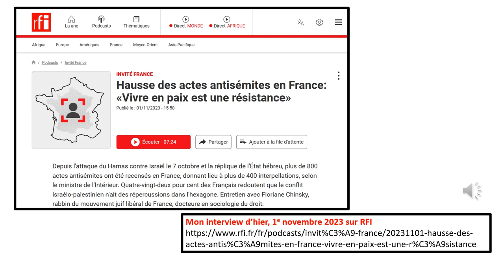Interview sur RFI : Hausse des actes antisémites en France: vivre en paix est une résistance